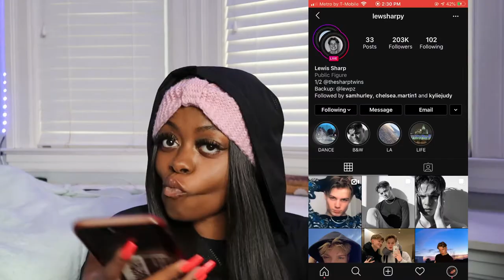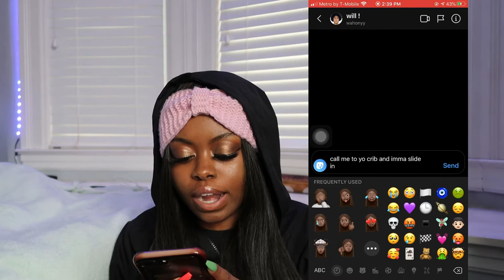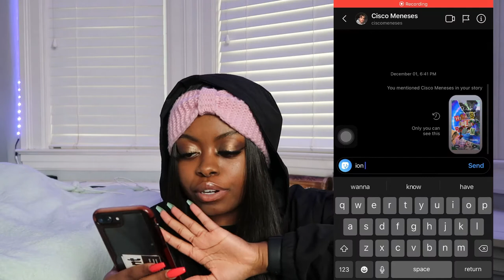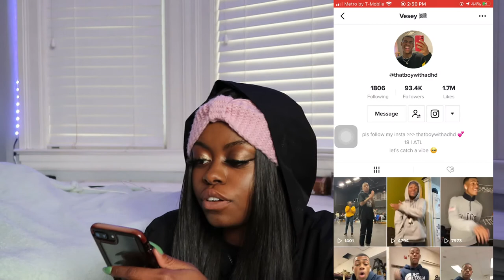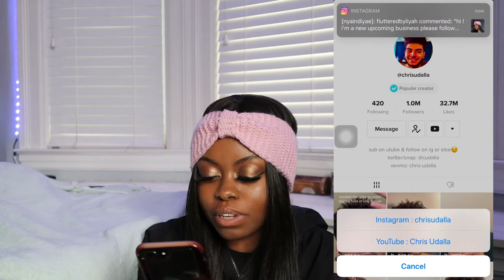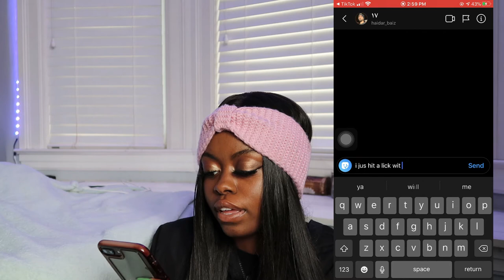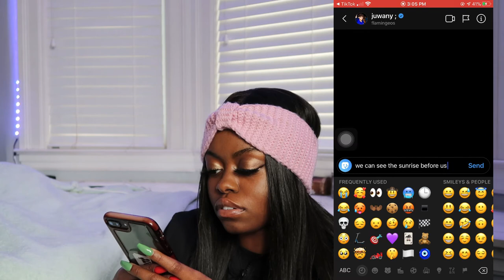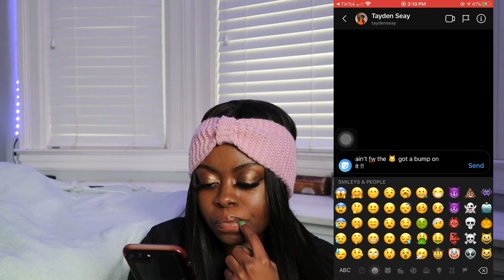dming tik tok boys tik tok song lyrics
48046

FAQ:
-im 18